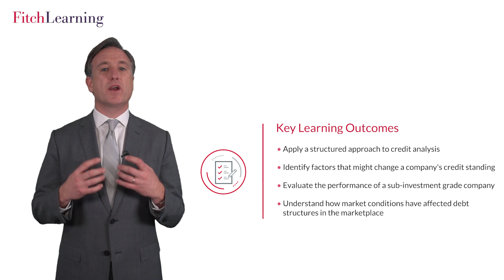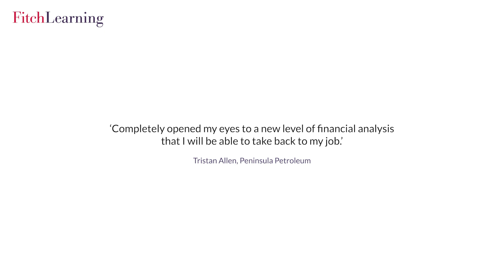Leveraged Finance and High Yield Credit Risk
Find out more about Leveraged Finance and High Yield Credit Risk, Fitch Learning's two day advanced course, including the key learning outcomes and who should attend.

Fitch Learning deliver over 300 public courses per year, in 15 cities worldwide.

for more information on our corporate credit analysis training courses.